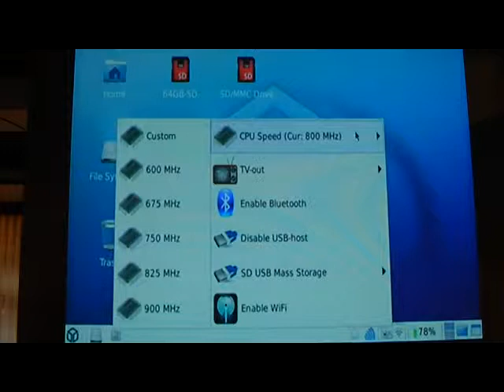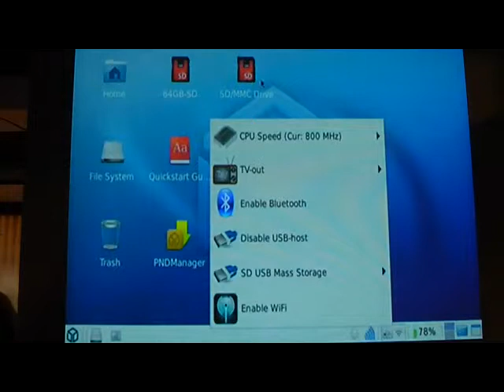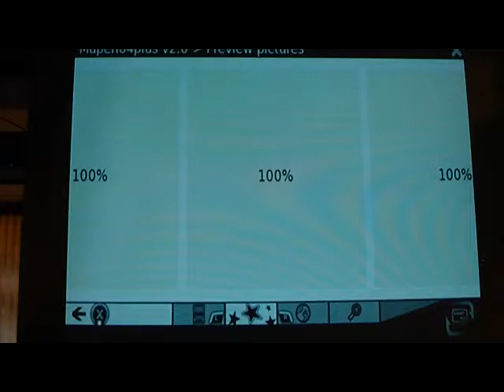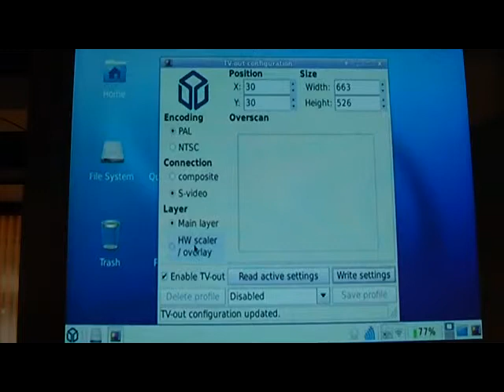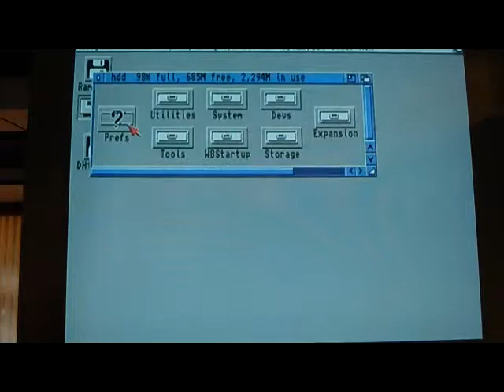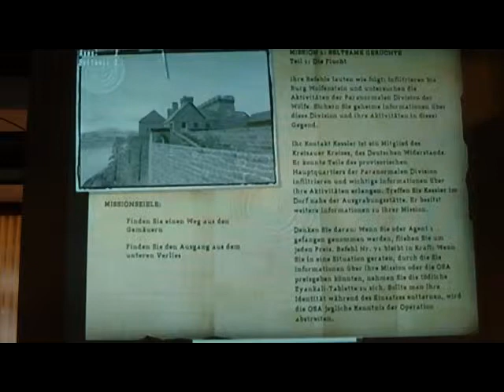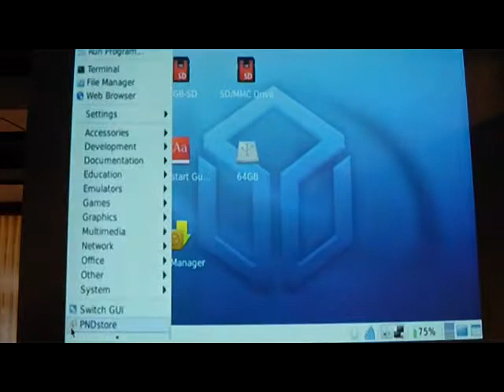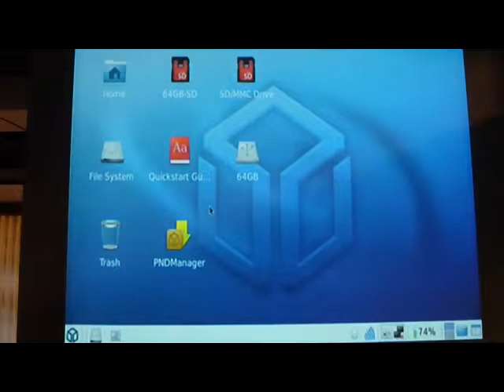Pandora Teil 2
Vortrag auf dem Amiga Meeting 2013